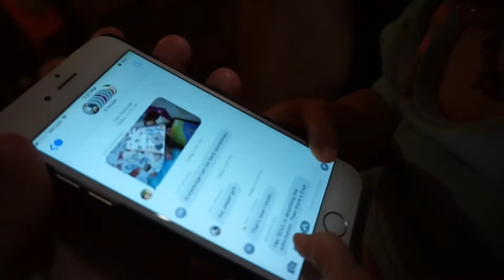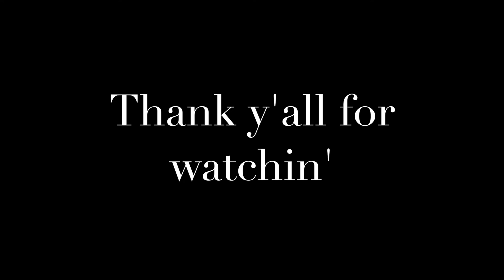Auntie Mipp and Cousin Dot come to visit!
Thursday- October 20, 2016. we are a little family with a big love for each other. We started vlogging because we want to capture all of these precious moments and be able to look back and see all the good times we've had together. husband and i met in summer of 2010 (love at first sight!), married in October of 2012 and just recently added our first little (adorable) addition on December 1st, 2015. We have so much fun together and i hope that you choose to follow us along!